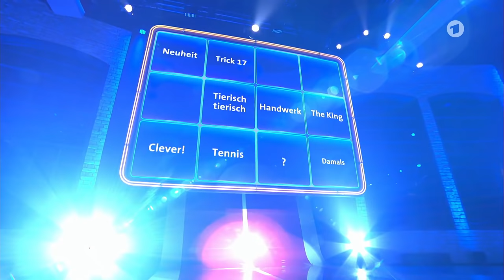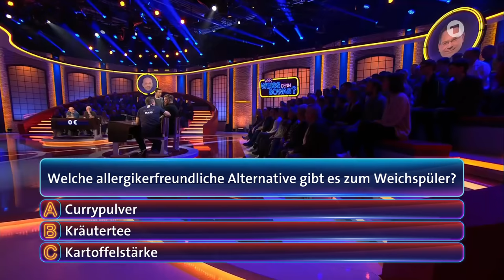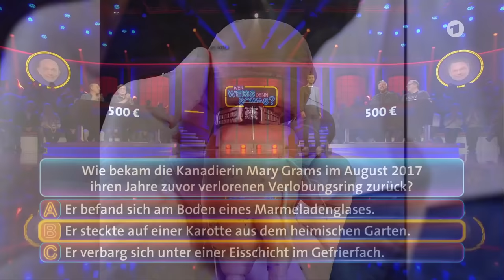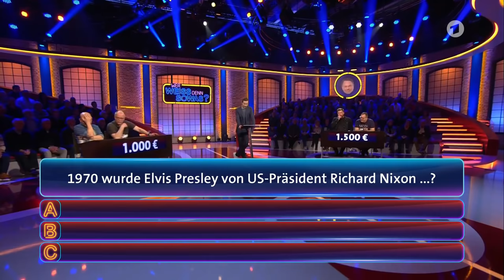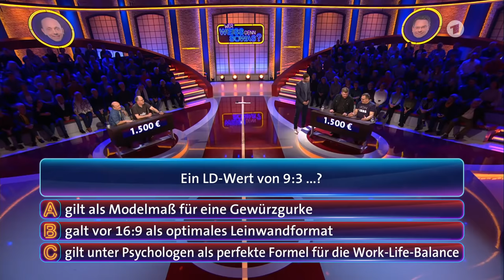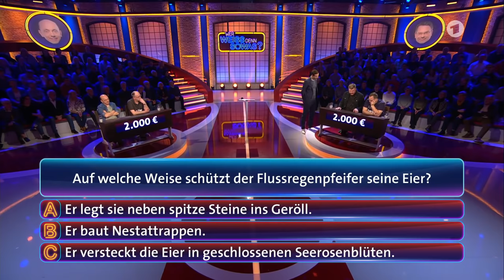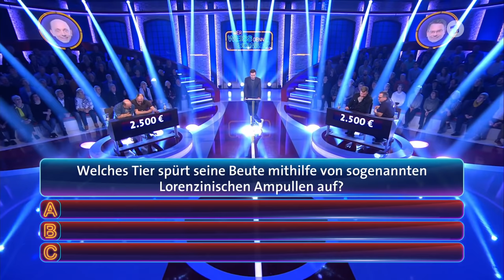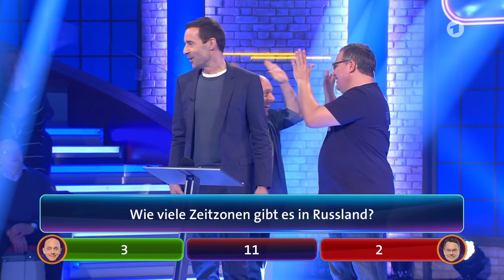Wer weiß denn sowas - Udo Tesch & Wilke Zierden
Wer weiß denn sowas -  Udo Tesch & Wilke zierden - Das Ostfriesen Duell